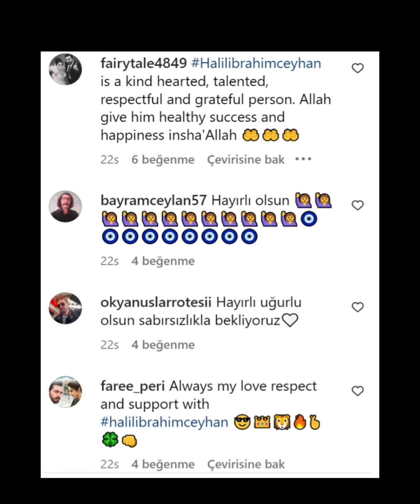O novo filme de Halil İbrahim também será exibido em Portugal!